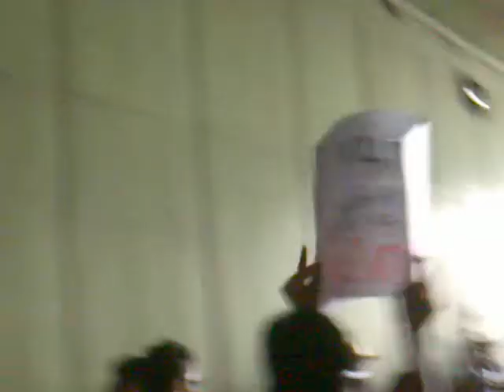Marcha 132. Saliendo de la Estela de Luz